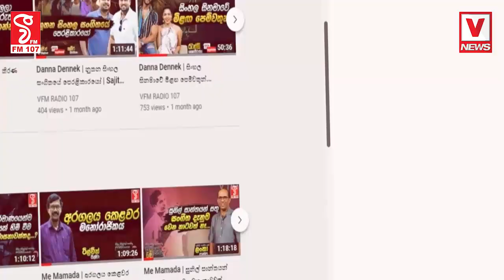ජැක්සන්ට අවසන් ගෞරව දක්වන්න විශාල පිරිසක් රැස්වෙයි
කතානායක ඇතුලු දේශපාඥයින් රැසක් බොරැල්ලට
කඳුළු පිරි දෑසින් ජනතාව පිටවෙයි